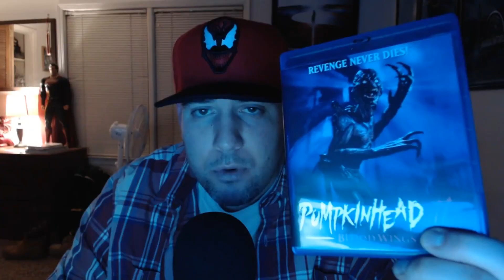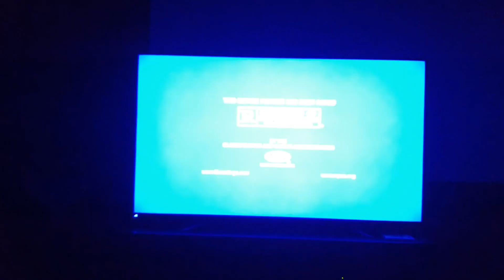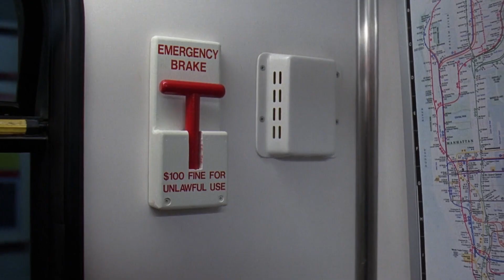Saturday Night Horror- Friday the 13th Part 8: Jason Takes Manhattan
It's back! It's been quite a while since I've done an episode of Saturday Night Horror, and I had a lot of fun doing this again. I'm going to try to make this a weekly show once again. This week, I'm watching my favorite horror movie ever, Jason Takes Manhattan. I'm also making a homemade lasagna as well. Enjoy!